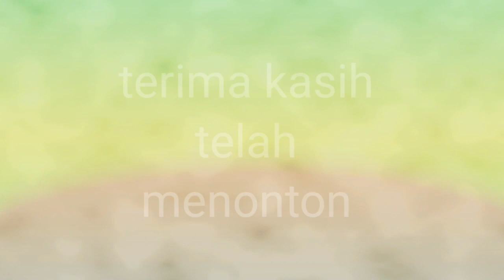Ada angsa, spongebob dan upin ipin Balon karakter yang lucu lucu